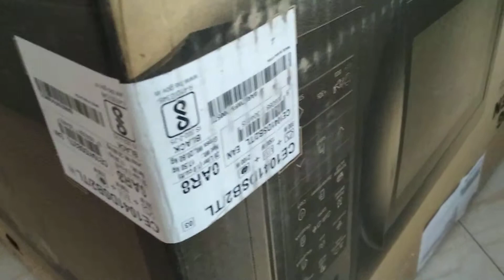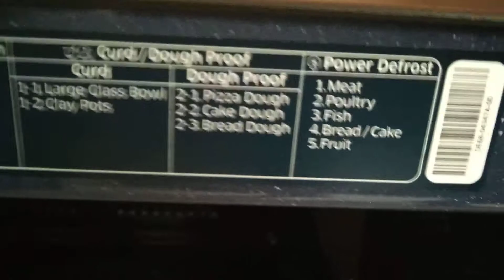Samsung convention microwave unpack ce1041dsb2/tk, black, b01lf9ex1g